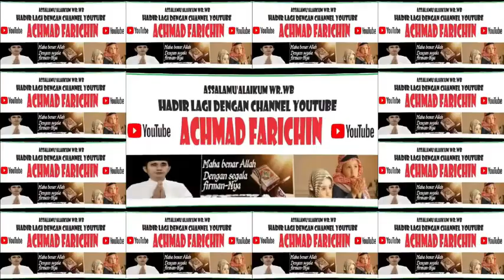QORIAH PIPIT PUSPITASARI // TILAWAH REMAJA MTQ PROVINSI DKI JAKARTA // 2023